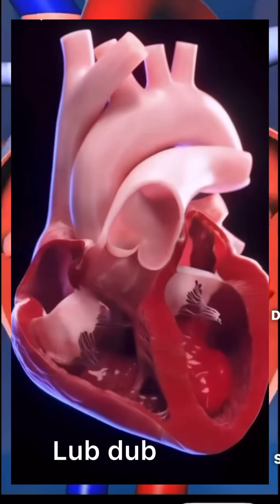“The Science Behind Lub Dub | Heartbeat Explained 🫀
In this short video, we break down the science behind your heartbeat and why it’s so important for your body. Perfect for students, science lovers, and anyone curious about the human heart!